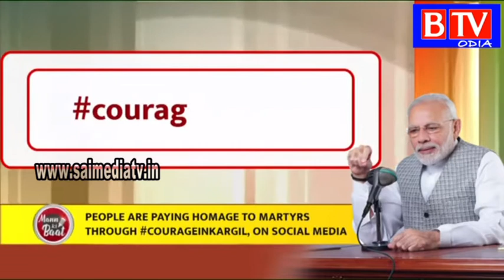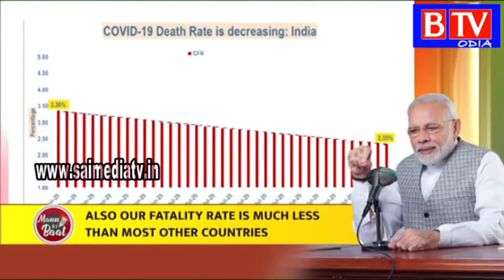PM Modi MAAN KI BAAT on 26th july With the Nation//BTV odia//